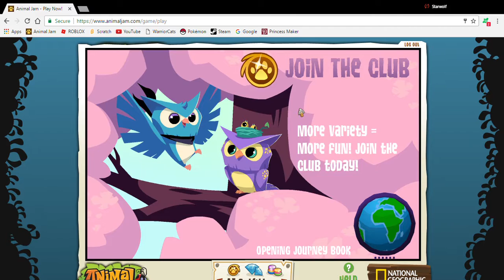animal jam video number 1! [OLD]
so i play AJ in this vid